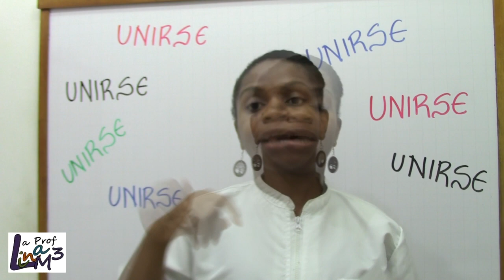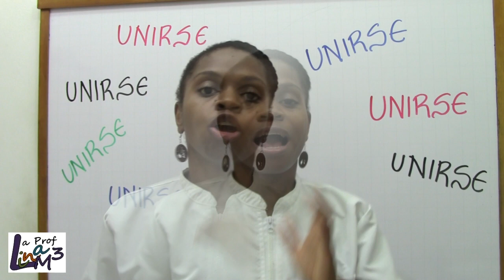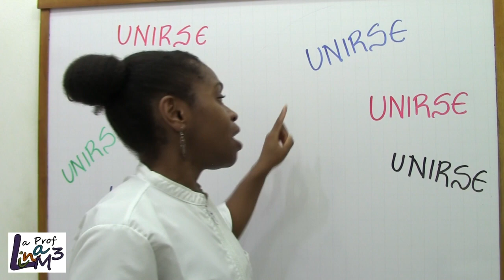Asesorías más personalizadas - UNIRSE | La Prof Lina M3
Esto es VOLUNTARIO, si te parece me apoyas, sino mi gente no pasa nada. Por aquí seguiré SIEMPRE que pueda compartiéndoles mis videos de matemáticas con TODO CARIÑO.